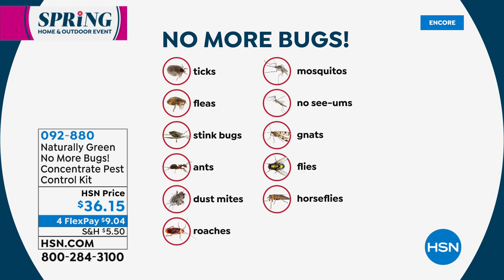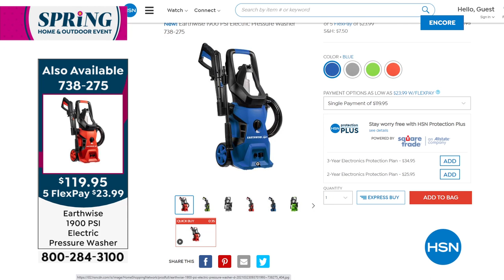HSN | Outdoor Solutions featuring EARTHWISE 04.16.2021 - 02 AM